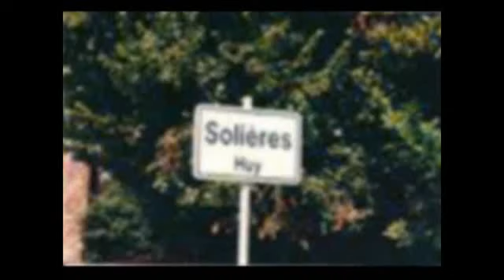château de solières, huy belgique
venez nous rejoindre,si vous êtes passés pars solières à huy,en belgique.dans la video,monsieur meunier jacques,salvator maruccia et sandrine, rosmarino franco et sa femme fabienne, turc daniel, perez dominique, huin georges et sa femme, pierrot guarino.